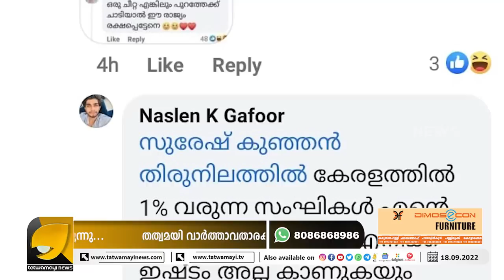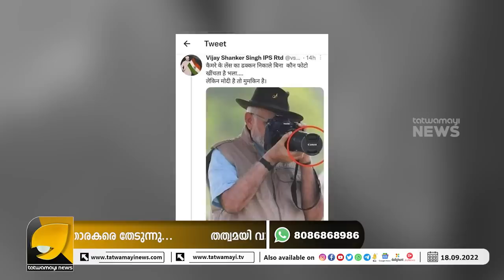ഈ സോഷ്യൽ മീഡിയ കാലത്തും ഇത്ര മണ്ടന്മാരോ ഈ കോൺഗ്രസ്സുകാർ | OTTAPRADAKSHINAM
മോദി കൊല്ലപ്പെട്ടിരുന്നെങ്കിൽ എന്ന് യുവനടന്റെ കമന്റ് !! രൂക്ഷ പ്രതികരണവുമായി സോഷ്യൽമീഡിയ | NASLEN K GAFOOR